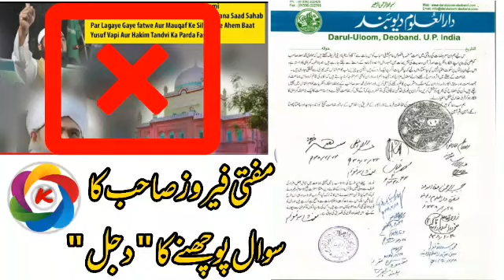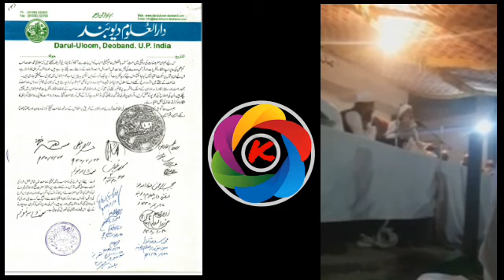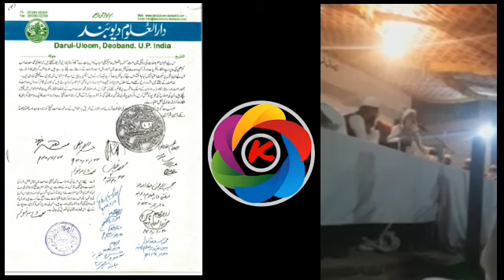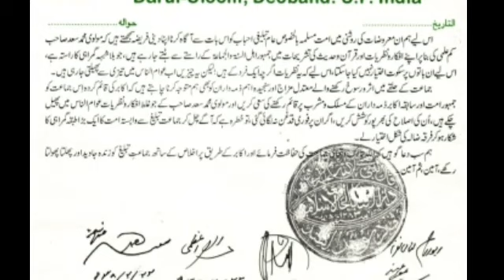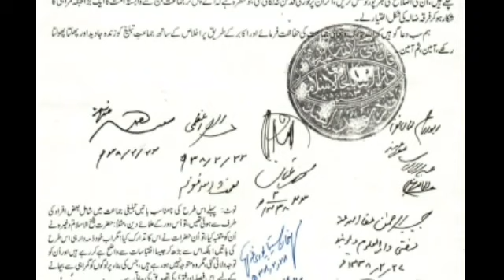Mufti_feroz sahab amrawati walo ka sawal puchne me dajal